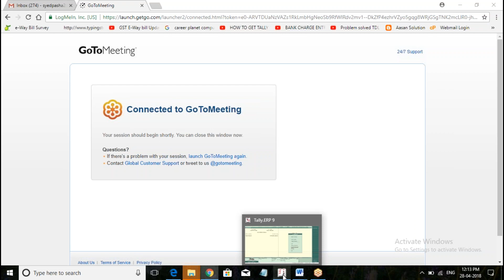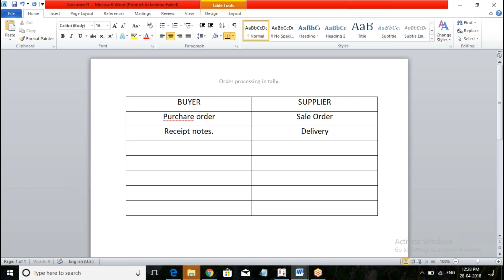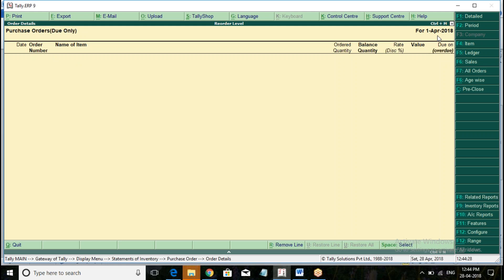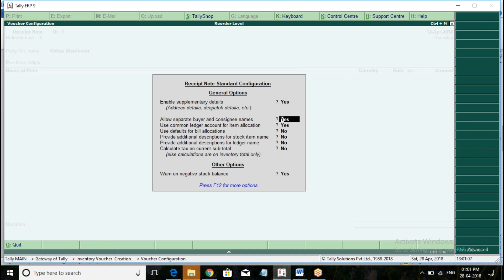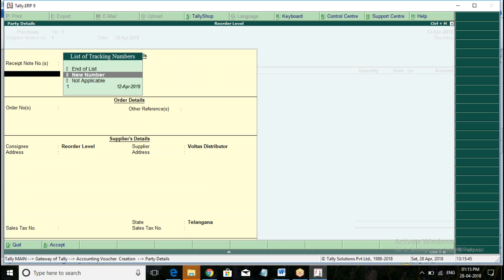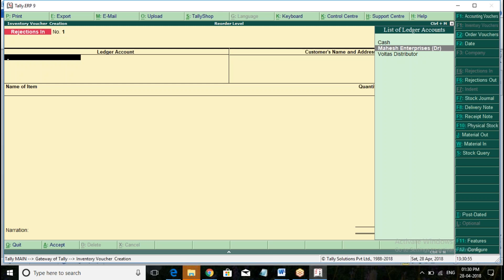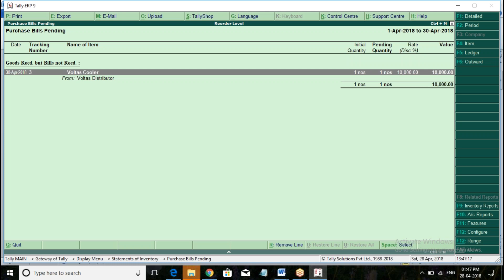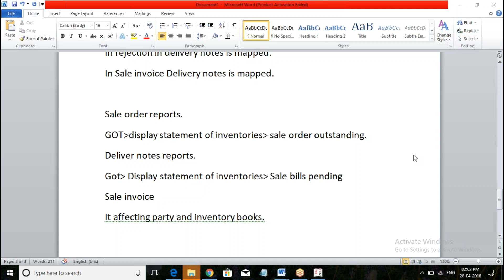APSSDC |Tally With GST | 28-04-2018